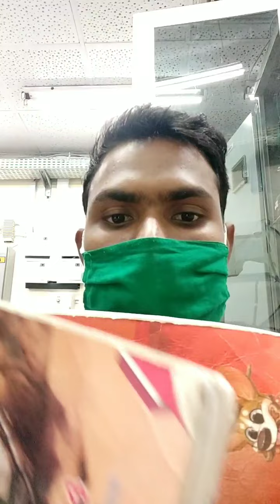Math Kaise Seekhe।Math Kaise Strong Kare। Math की तैयारी कैसे करे।15 दिन में Math सीखे।Math Trick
आप ऐसे Regular तैयारी करके गणित को बहुत ही कम समय में और अधिक मजबूत बना सकते है.

math ki taiyari kaise karen
math ki taiyari
math ki taiyari kaise kare in hindi
math ki taiyari ek din me kaise kare
math ki taiyari kaise kare math ki taiyari kaise karen
math ki taiyari
math ki taiyari kaise kare 10th class
math ki taiyari kaise kre mathematics ki taiyari kaise kare mathematics ki taiyari
mathematics ki taiyari kaise karen
math masti
math by sahil sir math song karan aujla math tricks
math by rahul sir math karan aujla
math class
math by abhinandan sir exampur
गणित कैसे सीखें
गणित कैसे सीखते हैं
गणित कैसे समझे
गणित कैसे सीखा जाता है
गणित कैसे हल करें
गणित कैसे बनाता है
गणित कैसे तेज करें
गणित कैसे सीखे जल्दी
गणित कैसे सिखाएं
गणित कैसे सीखे वीडियो
मैथ कैसे पढ़ें
गणित कैसे पढ़ें
math ki taiyari kaise kare
math ki taiyari
math masti
math class
ssc math by rakesh yadav sir
ssc math by rakesh yadav
ssc mathematics by rakesh yadav ssc cgl math by rakesh yadav
ssc chsl math by rakesh yadav SSC cpo math by rakesh yadav sir ssc math book by rakesh yadav
ssc math rakesh yadav average
ssc mathematics book by rakesh yadav
ssc advanced mathematics by rakesh yadav pdf